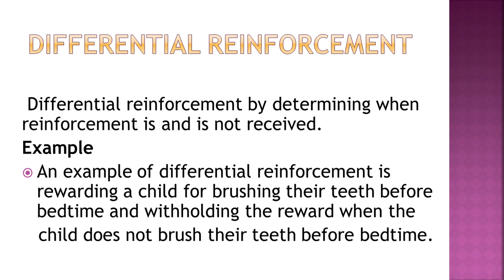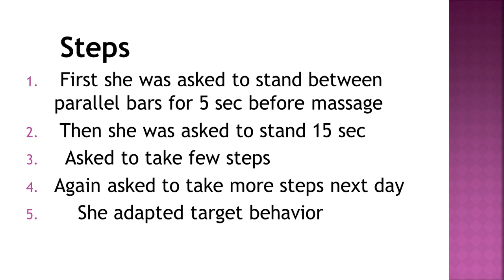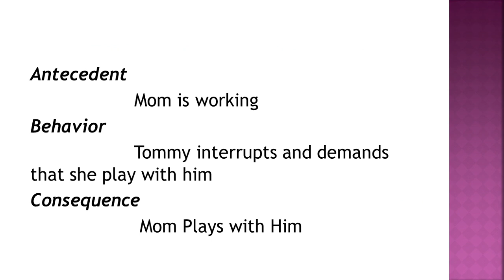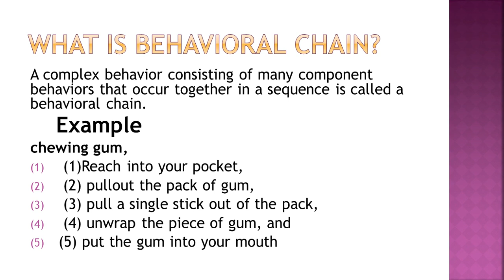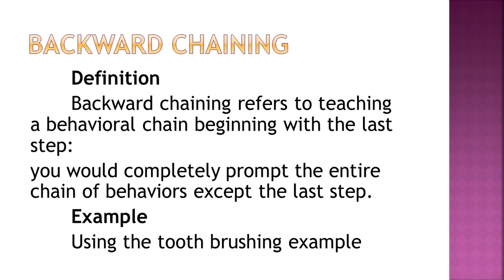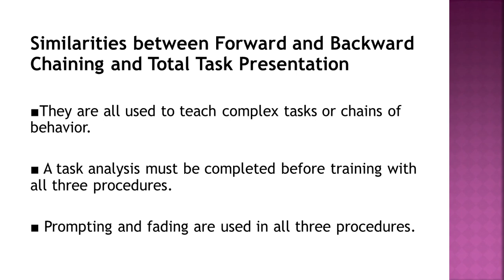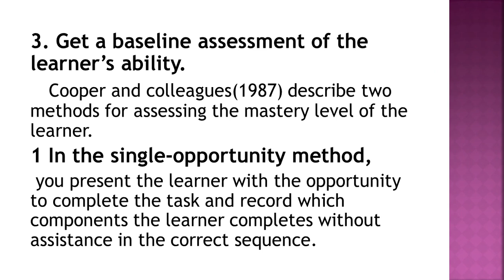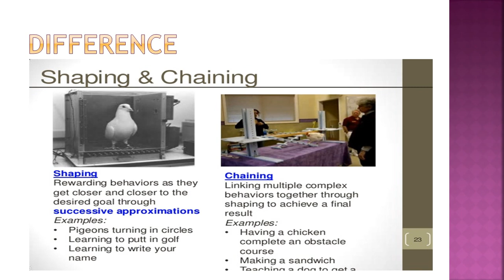Shaping and Chaining Techniques of Behavior Therapy .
Aim of the channel is  spreading of psychological information